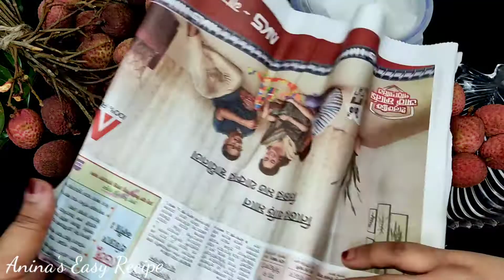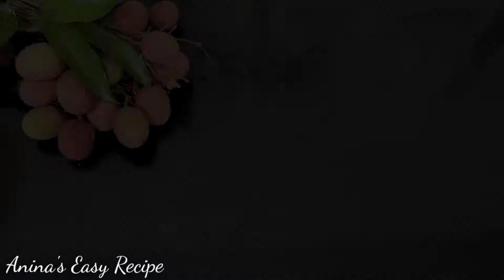লিচু সংরক্ষণ পদ্ধতি। Lichu Songrokkon এক বছর পর্যন্ত লিচু সংরক্ষণ পদ্ধতি। Litchi Storage.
Litchi Storage.
লিচু সংরক্ষণ।
লিচু সংরক্ষণের পদ্ধতি।
এভাবে করে লিচু সংরক্ষণ করে 1 বছর পর্যন্ত রাখা যায়।
লিচু সংরক্ষণ করে সারাবছর পারফেক্ট লিচুর টেস্ট পাওয়া যায়।

আসসালামু আলাইকুম প্রিয় দর্শক আমার আজকের রেসিপি কি করে খুব সহজেই লিচু সংরক্ষণ করা যায়।
আমার আরও অনেক সহজ সহজ রেসিপি পেতে আমার চ্যানেলটিকে প্লিজ সাবস্ক্রাইব করে পাসে থাকা বেল আইকন এ ক্লিক করে রাখবেন আর আমার পেইজ ফলো করতে পারেন লাইক কমেন্ট শেয়ার করে পাশে থাকবেন ধন্যবাদ।

লিচু সংরক্ষণ পদ্ধতি, লিচু সংরক্ষণ, সারা বছর লিচু সংরক্ষণের পদ্ধতি, লিচু সংরক্ষণের সবচেয়ে সহজ পদ্ধতি, লিচু সংরক্ষণ পদ্ধতি, লিচু সংরক্ষণ পদ্ধতি, লিচু সংরক্ষণের সঠিক পদ্ধতি, সঠিক পদ্ধতে লিচু সংরক্ষণের তিনটি উপায়।

how to store Litchi,, how to store Litchi fruits, Litchi Store at freeze, Bangla health tips, gardening tips in Hindi,  how to store Litchi in freeze, how to preserve Litchi, health tips Bangla,